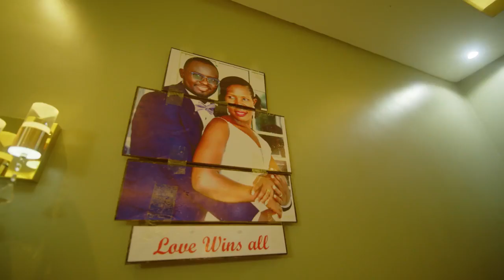wa ilwar by Tempra Omona (Clean track)Dj Marz pro Ug